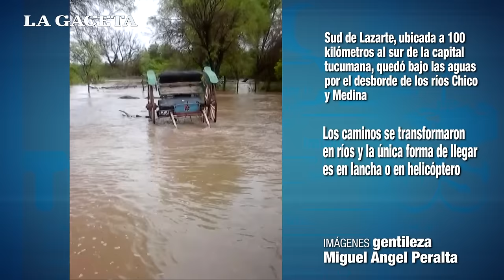Sud de Lazarte quedó bajo el agua por el desborde de los ríos Chicos y Medina